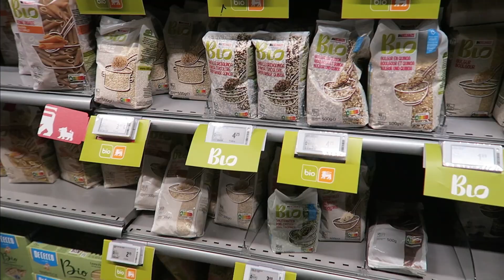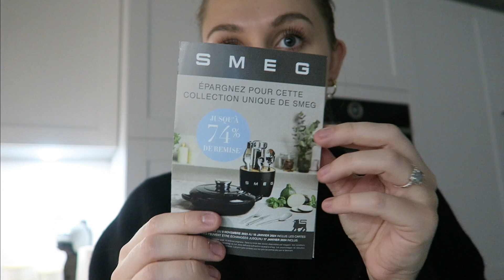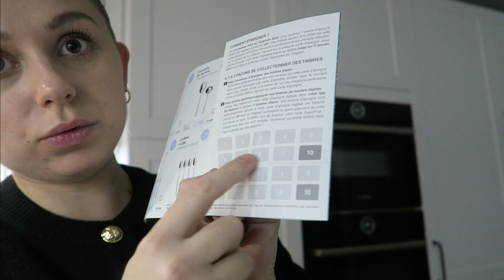DAY IN A LIFE | Brunch, retour de courses, shopping & haul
Hello hello, je vous emmène dans un dimanche avec moi ✨
J'espère que cette nouvelle vidéo va vous plaire 🤎

PINTEREST : Marion R / Marionrd14

Mon matériel :
Canon G7x
Canon 2000D
Retour écran Neewer F100
Micro Blue Yeti
Logiciel de montage : Camtasia

** Il est possible que certains liens me permettent de toucher des petites commissions mais en aucun cas mon jugement est n'est altéré, si je vous présente le produits c'est que je l'aime bien :)